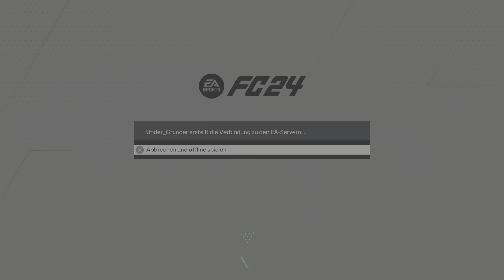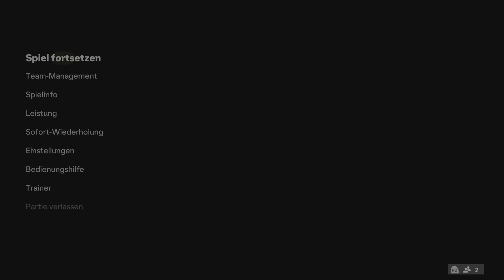EA SPORTS FC 24 - FUT RTG Part 210